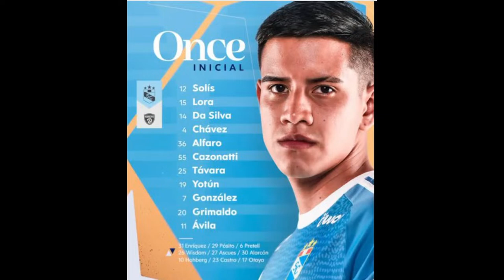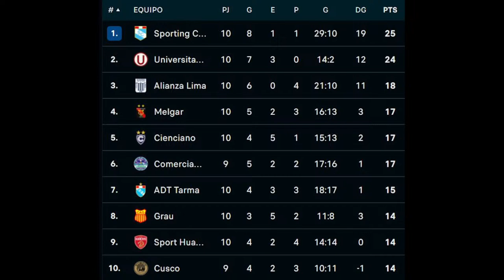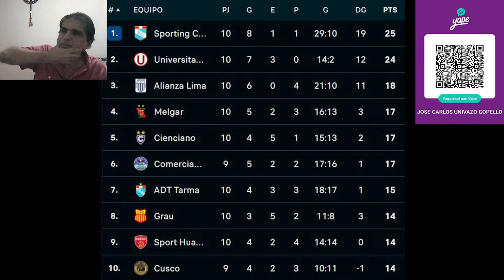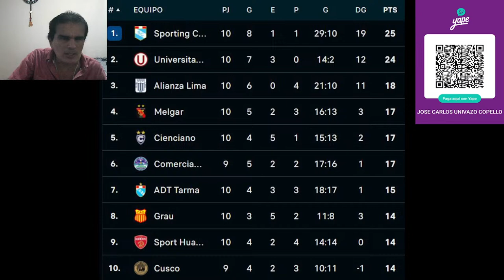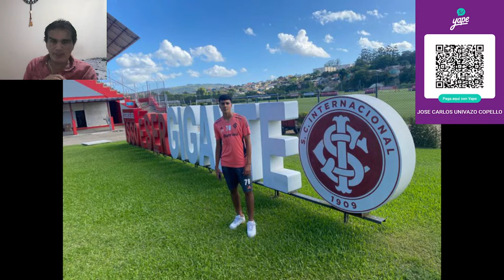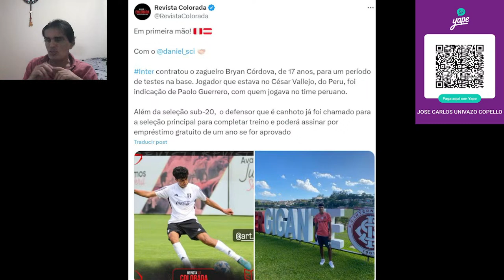CELESTES VOLVIERON A LA PUNTA / EN LA 'U' , BUSTOS MUEVE EL ONCE / PAOLO COLOCA UN JUGADOR EN INTER